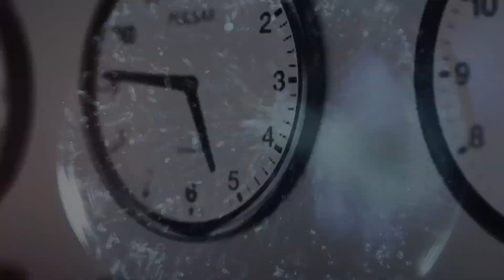LAPSS: Mareesa Stertz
Filmmaker Mareesa Stertz talks about her documentary series "Healing Powers - Normalizing the Conversation Around Healing".